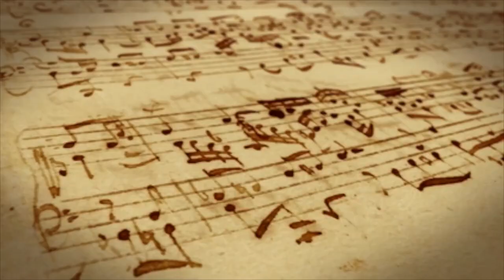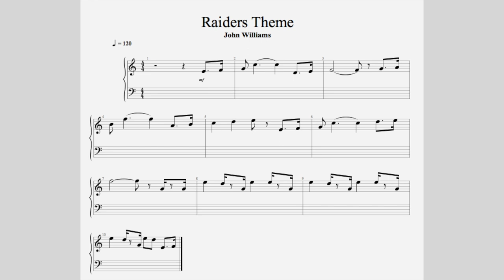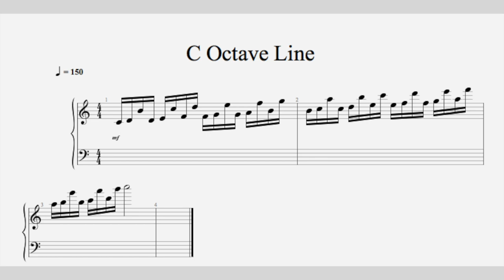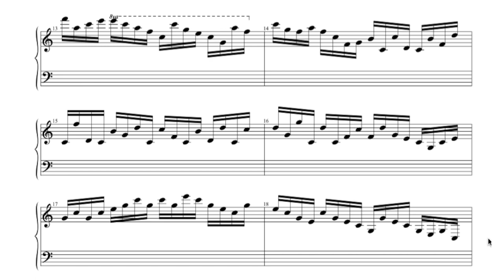How To Write Melodies Like John Williams - Continuity of Line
In this episode of Everything Music we explore the melodic construction of some of John Williams most famous themes. We are deconstruction the interval and rhythmic construction of the Raiders March, Star Wars and Superman themes. I also have more a few more examples of octave displacement and the use of interval jumps verses stepwise motion. We will also be discussing melodies that have multiple lines going on simultaneously.